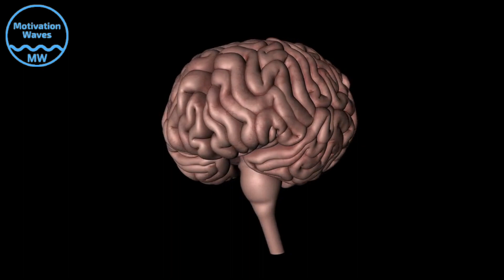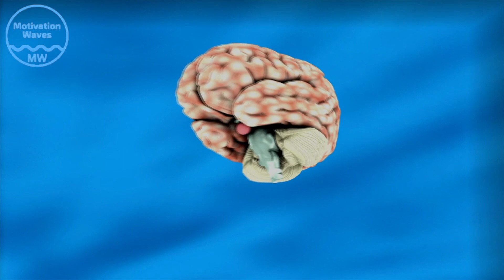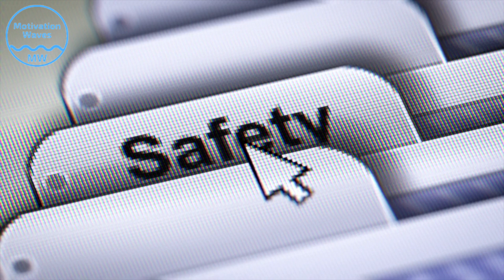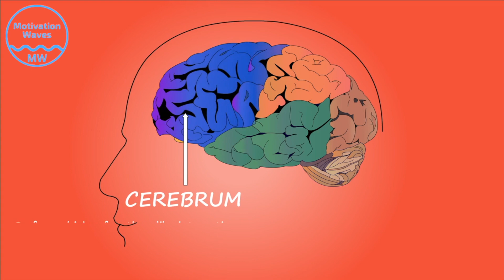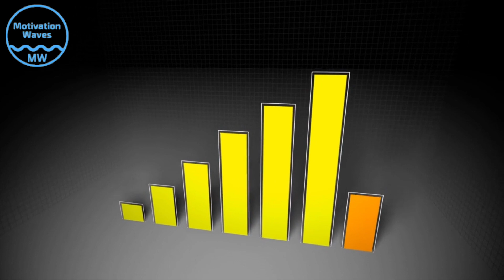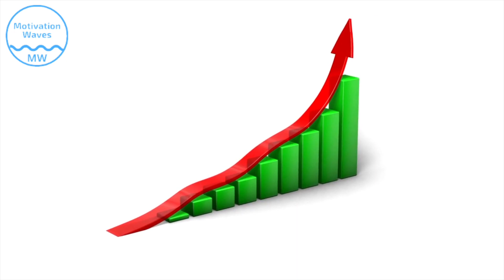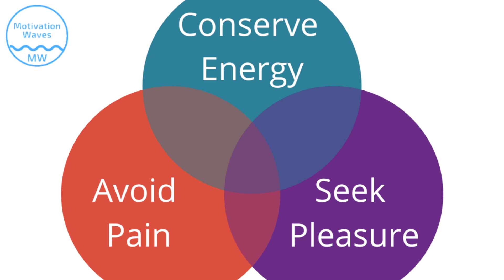The Motivational Triad | Our Brain & Motivation | Challenge the Motivational Triad to Be Successful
Understanding how our brain works and our brain's priorities, we can change our behaviour as we want and hence achieve our goals more easily. The major purpose of our brain is to keep us alive focusing on survival. In this video, you will understand the motivational triad which is a model explaining how we act, think and feel. In today's world, we need to  be ready to challenge the motivational triad to become successful.

Interesting Insights from "The Power of Habit" by Charles Duhigg | The Power of Habit in Malayalam